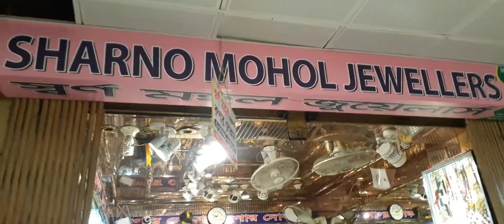সব ধরনের গয়না কিনতে চলে আসুন সনমহল জুয়েলারিতে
সবসমায় ভালো মানের রুপার  গয়না কিনুন